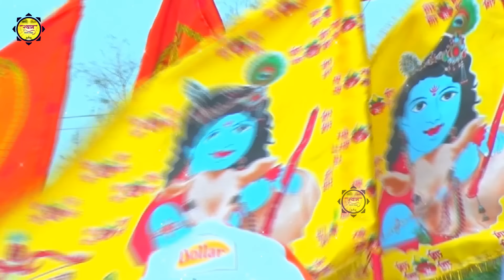कितना प्यारा है श्रृंगार - मन मोह लेगा कृष्णा श्रृंगार का यह भजन - Kitna Pyara Hai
आप सभी भक्तों से अनुरोध है कि आप Shyam Bhajan Sangrah के इस you tube चैनल को Subscribe करें व भजनो का आनंद ले व अन्य भक्तों के साथ Share करें व Like जरूर करें

Song - Kitna Pyara Hai Shringar

Singer - Jaya Sharma

Mix Master - Sonu Kolhi

Label - Shyam Bhajan Sangrah